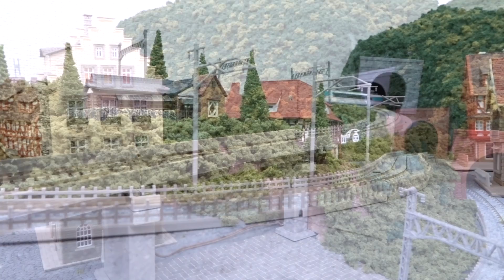Nゲージ･鉄道模型『私鉄特急の走行動画』近鉄・名鉄・小田急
持っているNゲージの中から私鉄特急車両３編成で遊んでみました。
近鉄しまかぜ・名鉄パノラマスーパー・小田急RSEあさぎり
です。
鉄道模型のレイアウト・ジオラマの作り方を中心に動画をUPしています